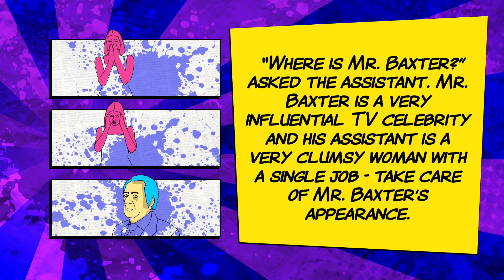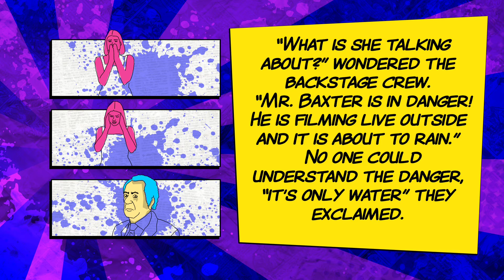HUNDRED WORD PLOT! - Makeup Mistake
(Makeup Mistake)

    “Where is Mr. Baxter?” asked the assistant. Mr. Baxter is a very influential TV celebrity and his assistant is a very clumsy woman with a single job - take care of Mr. Baxter’s appearance.
    “What is she talking about?” wondered the backstage crew.
    “Mr. Baxter is in danger! He is filming live outside and it is about to rain.”
    No one could understand the danger, “it’s only water” they exclaimed.
    “Mr. Baxter is very vain”, she replied, “and I made a mistake when I put on his makeup this morning. The mascara and the foundation he is wearing are not waterproof!”

Practice your reading and listening skills with this video by GRINGLES.

Watch this video three times:

1. from start to finish (don't stop or change speed)
2. stop and check vocabulary you don't know
3. from start to finish again (any speed you like)